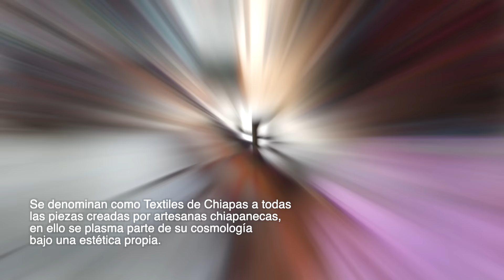Mi ÚLTIMO día con esta FAMILIA INDÍGENA